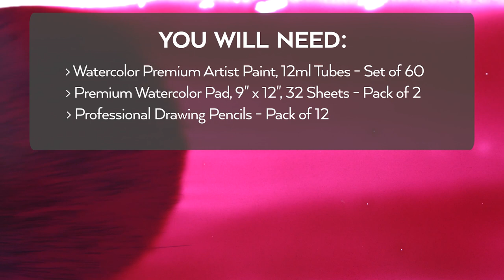Watercolor Flowers & Sunset | Wet-on-Wet Technique (Easy)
Here is a great tutorial on how to paint watercolor flowers using the wet-on-wet technique! Grab your Watercolor Premium Artist Paint & let's get started 👇👇👇

Premium Watercolor Pad, 9" x 12", 32 Sheets - Pack of 2

This is a great flower painting you can gift to a friend & also a great idea for home decor! Loosely painting flowers is a good way to get comfortable with an art medium like watercolor and eventually move on to create even more complex pieces of artwork. You'll be able to easily follow this step-by-step watercolor painting tutorial and recreate this gorgeous scene. We hope you get some helpful tips and ideas by watching this!

▬▬ NEW ARRIVALS! ▬▬

▬▬ ALSO, READ ▬▬

By wetting the paper first, you can achieve many unique effects. Using the “wet on wet” technique can give your work a mood of its own, creating atmosphere and character. This method takes advantage of the fact that wet pigment tends to merge and spread when it comes into contact with moisture. It can take some time to learn how to control this effect, but the results of each unique stroke you add will make this technique worthwhile to keep in mind.

▬▬ WORTH WATCHING ▬▬